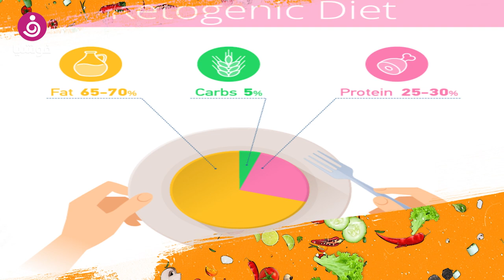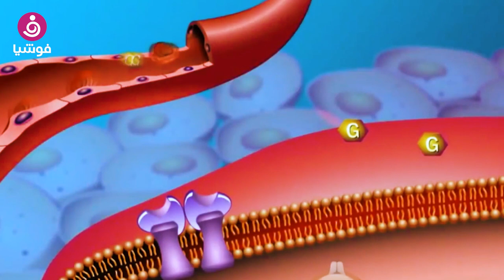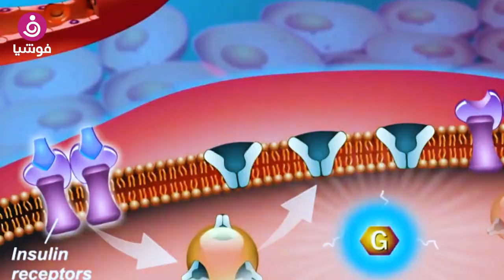حمية الكيتو.. لا تستمري بها لأكثر من شهر ونصف!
حمية الكيتو أو الكيتوجانيك، أحد أكثر الأنظمة الغذائية بحثا على غوغل في الآونة الأخيرة.

هذا الريجيم الذي أصبح "موضة" اليوم، يعتمد على تناول كميات كبيرة من الدهون والبروتين، مقابل الحد من تناول الكاربوهيدرات، الأمر الذي يدعو الجسم إلى استخدام الدهون كوقود لانتاج الطاقة اللازمة.

حذر عدة أطباء من اتباع الكيتو كحمية غذائية على المدى الطويل، إذ أنه يسبب أمراض خطيرة ويؤثر على صحة القلب، نتيجة الاستهلاك الزائد للدهنيات.